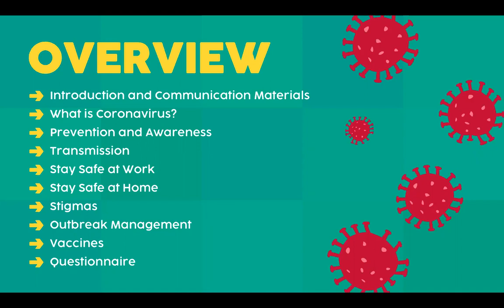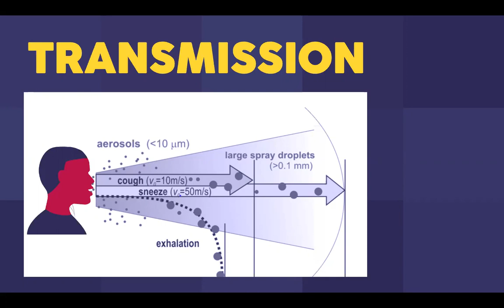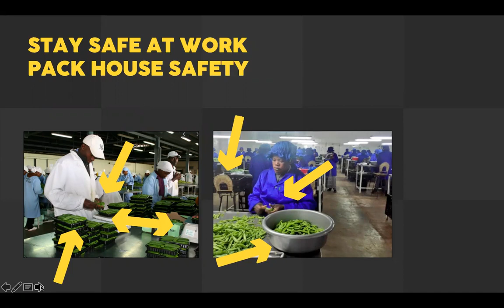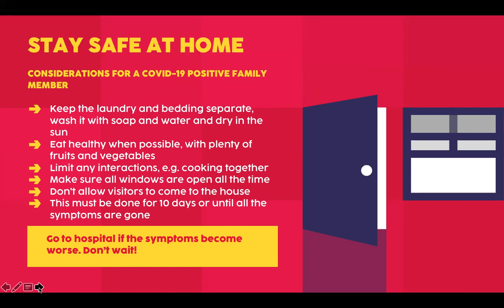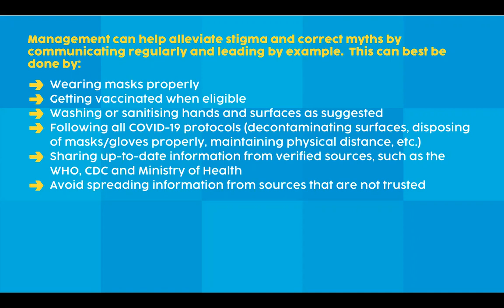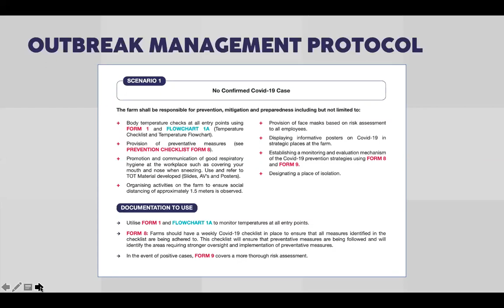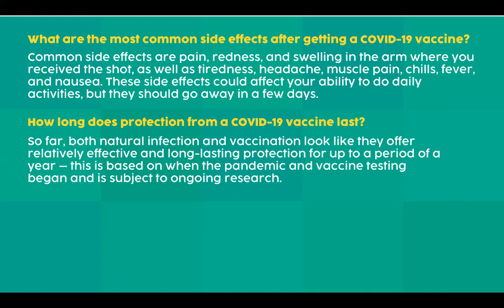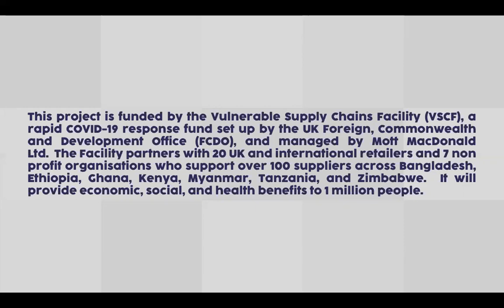Covid-19 awareness & prevention webinar for Africa agri-business sites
A 50 min webinar, led by Response-Med covering a full range of Covid prevention measures and advice on managing outbreaks in farm and factory settings in Africa. All participants should complete this short survey in order to attain their certificate of participation